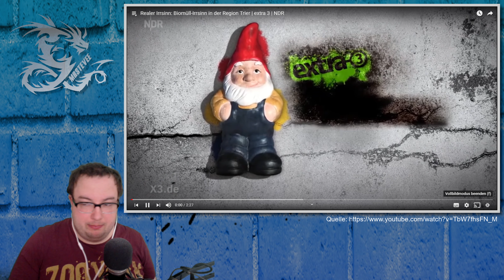[REACT] Realer Irrsinn #6 | MrStevee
► Realer Irrsinn